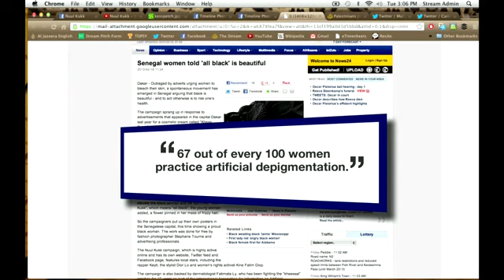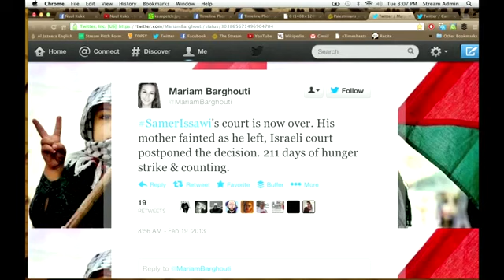Complete News Senegal campaign against skin bleaching, Palestinian hunger striker